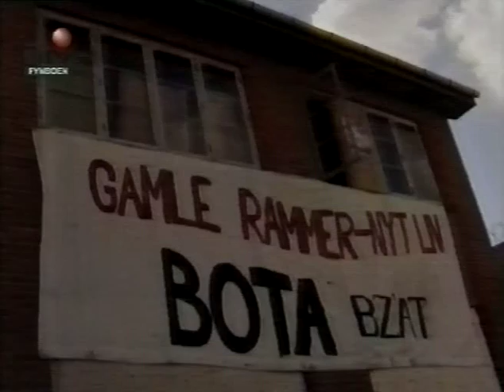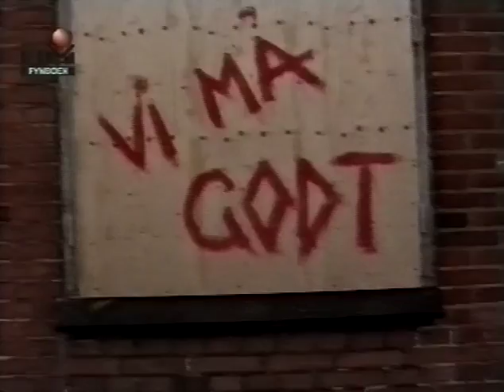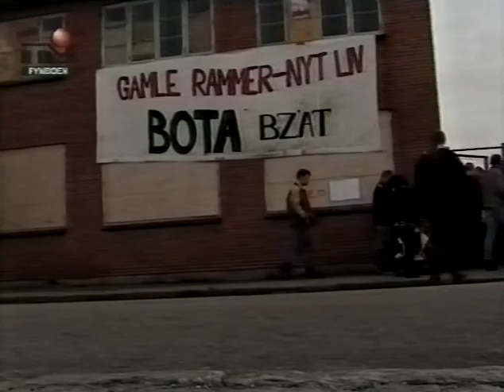Odense Ser Rødt Bota